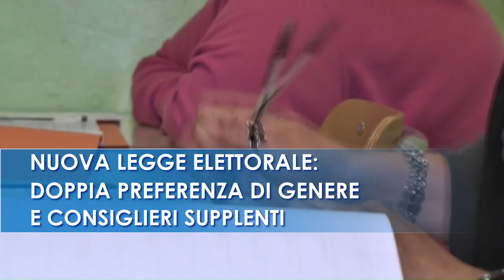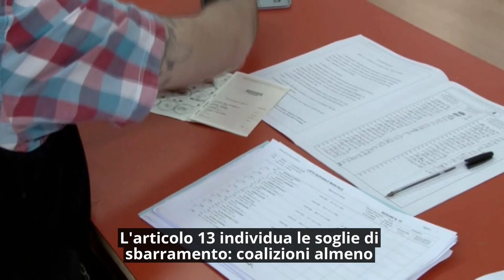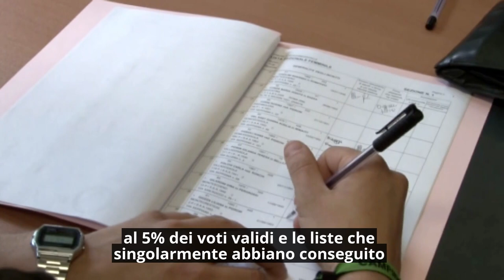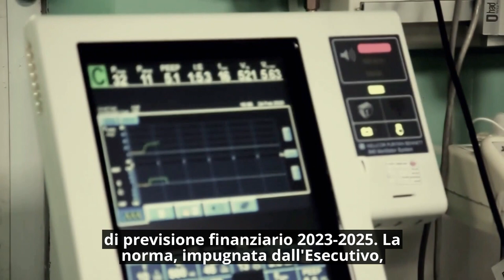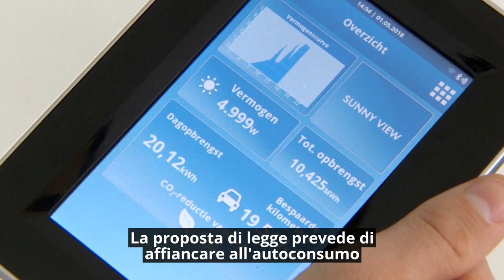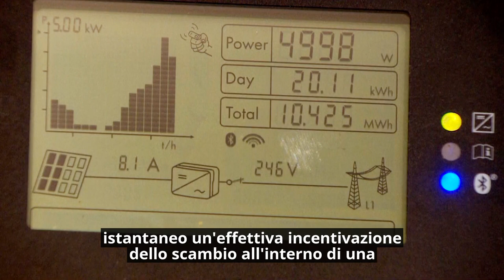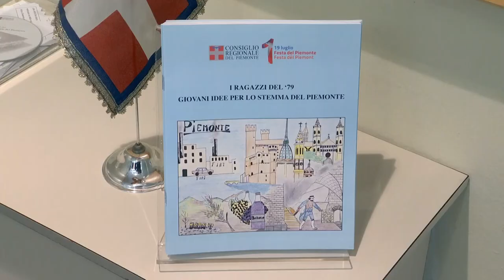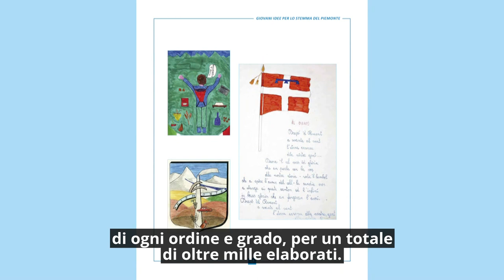Consiglio News del 12 luglio 2023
All'interno del rotocalco: Nuova legge elettorale: doppia preferenza di genere e consiglieri supplenti; Valutazioni ambientali più semplici; Festa del Piemonte, al via il fitto calendario di eventi